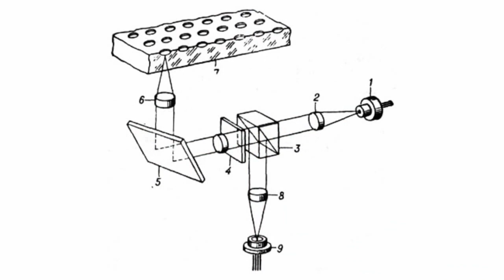Electro-optical effects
Electro-optical effects       Electro-optical effect is change of refractive index of certain materials in response to applied electrical field. There are two types of electro-optical effects:        1) refractive index is linearly dependent on field force applied to a crystal with no internal symmetry;       2) index is proportional to squared field force in materials with internal symmetry.       The first type is Pockels effect, the second one -- Kerr effect.       Radiation intensity is non-linearly dependent on field applied to a crystal, but it may be linear if a quarter-wave plate is placed between a crystal and analyzer.       Electro-optical effect is used not only to chop the light but also to produce high-speed optical gates, optical beam-deflection systems, as well as in three-dimensional modulators, optical bistable units.